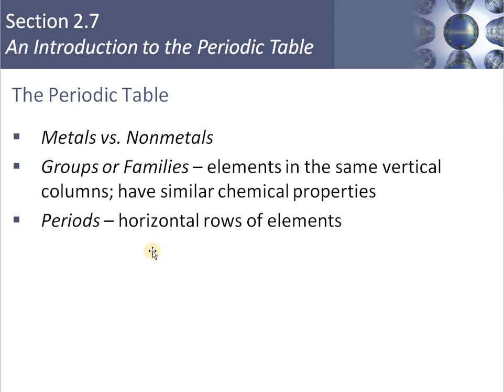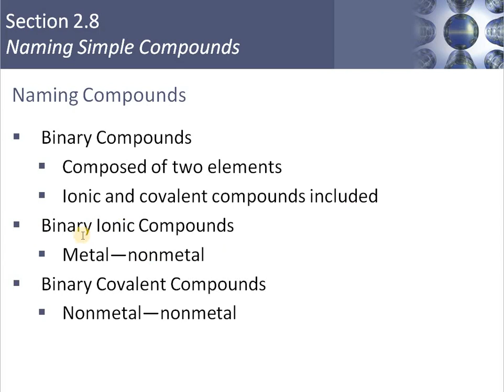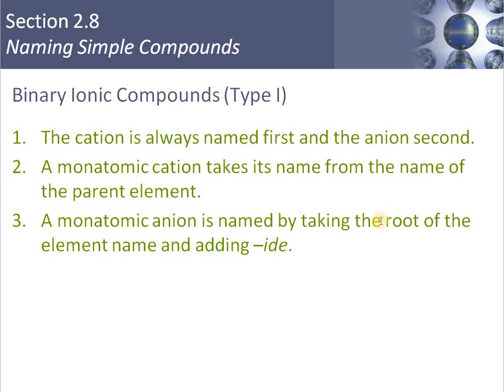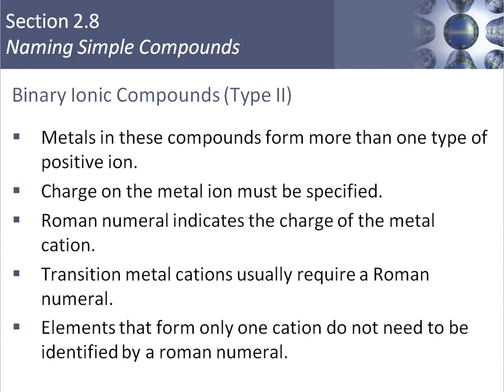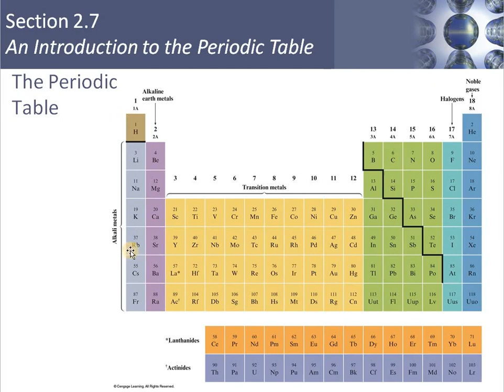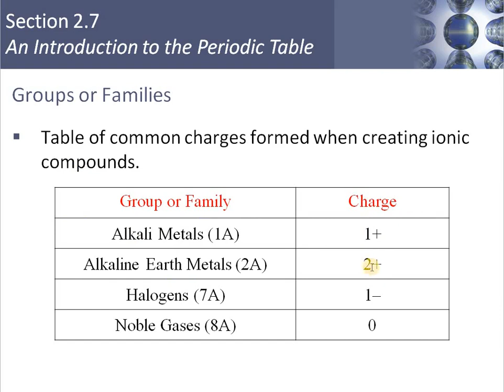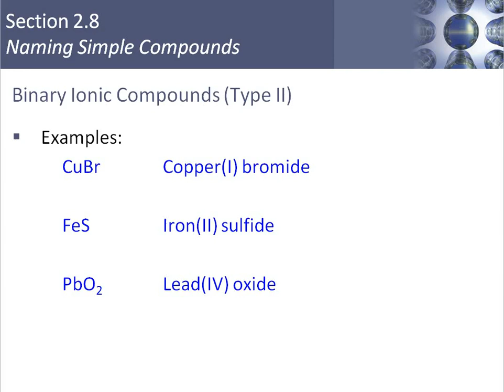الكيمياء العامة: المحاضرة الثالثة- الجزء الثاني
شرح مبسط عن الجدول الدوري